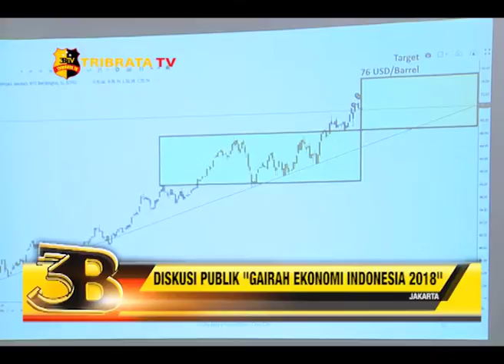DISKUSI PUBLIK GAIRAH EKONOMI INDONESIA 2018